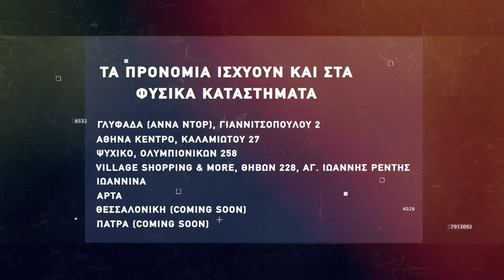Basketaki The League - Golden Steak Warriors Vs The Jokers (19/4/2022)